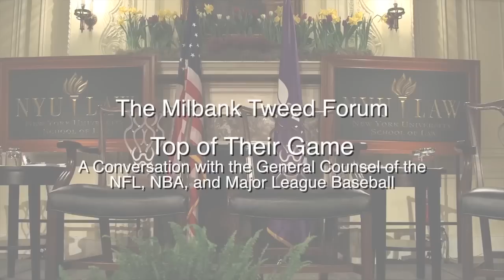The Forum: Top of Their Game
The Milbank Tweed Forum: Top of Their Game: A Conversation with the General Counsel of the NFL, NBA, and Major League Baseball

This Milbank Tweed Forum, co-hosted by NYU Sports & Society, offered a unique window into how some of the most popular and successful professional sports organizations in the world operate in the 21st century. In a conversation with a panel of chief legal officers for major sports leagues, University Professor Arthur R. Miller explored how they got to their current positions, as well as the significant turbulence and change that professional sports have undergone in recent years. The discussion also focused on a range of current issues in sports: concussion lawsuits; the explosion of digital media and challenges to the leagues' IP rights; workplace conduct; player unions; doping controversies—it's all in a day's work for these top league lawyers.

PANELISTS:
Richard Buchanan, Executive Vice President and General Counsel, National Basketball Association
Thomas Ostertag, Senior Vice President and General Counsel, Major League Baseball
Jeffrey Pash, Executive Vice President and General Counsel, National Football League

MODERATOR:
Arthur R. Miller, University Professor, NYU School of Law

This event took place on Wednesday, March 5, 2014.